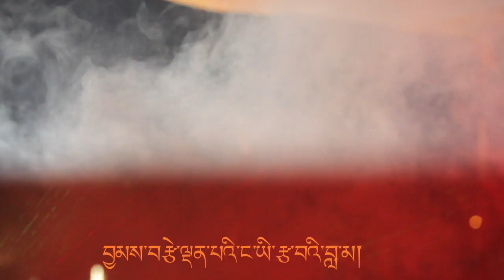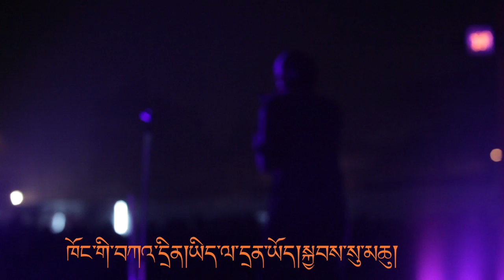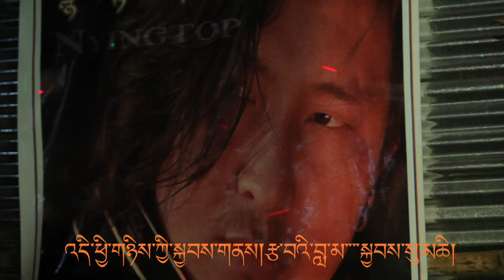tibetan new song by Kalsang Kes Dalai Lama 2012